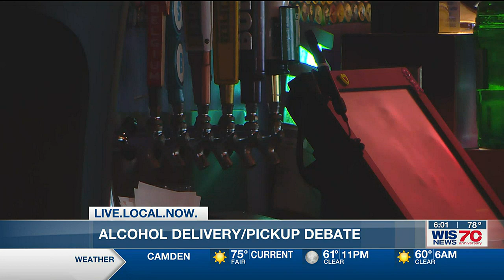Bill would expand S.C. alcohol sales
During the pandemic, many Americans discovered the ease of getting groceries delivered straight to their doorsteps.

But there’s one item South Carolinians can’t put in their carts when they buy online: alcohol.